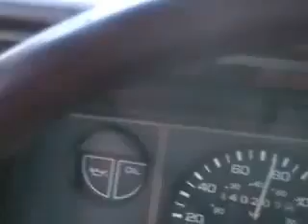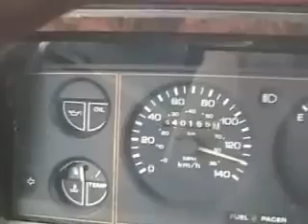Davidsfarm 0309 Y H9C9rgx9g HQ the journey to daves farm